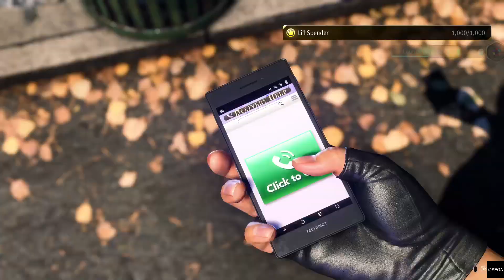Jak pokonać Issar Like a Dragon Infinite Wealth Playstation 5 ! Patrz opis.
Ten przeciwnik jest tyko jeden. Nie musisz więc się przejmować obstawą tylko całą swoją siłę skupisz na jednym przeciwnik. Nie pojawi się drugi raz w tym samym miejscu dlatego jeżeli bardzo cię sponiewiera wracasz do swojej posiadłości. Uzupełniasz tam energię i wracasz pobić resztę nieszczęśników. Poziom jaki powinieneś mieć to przynajmniej 17. Masz uż oddany do swojej dyspozycji atak drużynowy który wykonujesz wciskając R2. Subix i łapka w górę mile widziane z góry serdeczne dzięki. Zapraszam też na mój kanał może inne filmy przypadną ci do gustu.